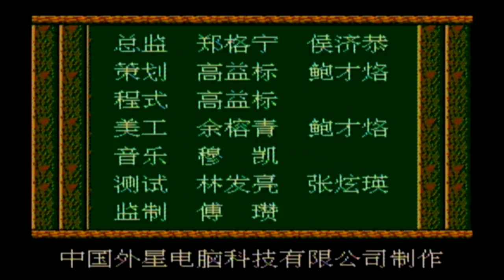Super Contra 7 Never Before Seen Gameplay!!!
Check ou the latest must have game from Flashback!!! Super Contra 7, a fanmade romhack from Japan, never seen in the USA!!
                                                                                                              Read more\/\/\/\/\/

Using the Elgato Game Capture HD and a Blue Yeti Mic

Join the site!! Come and say hi!!

eBay Page:

ssPageName=STRK%3AMEFSXS

%3AMESOI&_trksid=p2053788.m1543.l2654

Whitewater,WI

store!!!

Pokemon!!